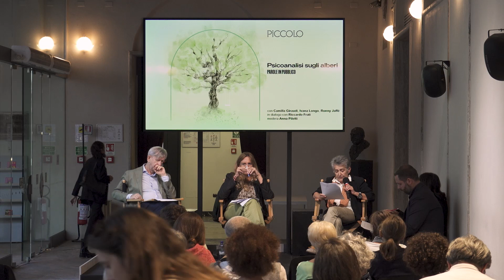Parole in pubblico | Psicoanalisi sugli alberi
Venerdì 29 settembre alle ore 18 al Chiostro Nina Vinchi, la conversazione Psicoanalisi sugli alberi con gli psicoanalisti Camilla Giraudi, Ivana Longo, Ronny Jaffé in dialogo con Riccardo Frati. Modera Anna Piletti.

A partire da un’indagine su Il barone rampante nella sua forma romanzo e nella versione per la scena firmata da Riccardo Frati, Camilla Giraudi, Ivana Longo e Ronny Jaffé  – psicoanalisti del gruppo di ricerca “Teatro e Psicoanalisi” del Centro Milanese “Cesare Musatti” – si soffermano su alcuni temi e motivi che mettono in asse la scrittura di Italo Calvino, il linguaggio teatrale e la pratica dell’analisi, in diretto confronto con il regista.

Evento in collaborazione con Centro Milanese di Psicoanalisi “Cesare Musatti”

Ingresso gratuito con prenotazione obbligatoria